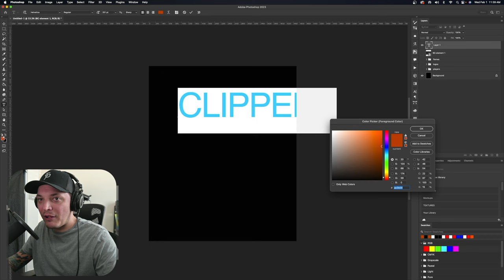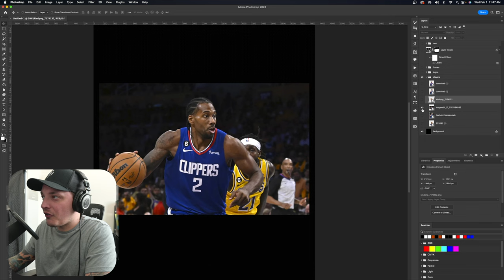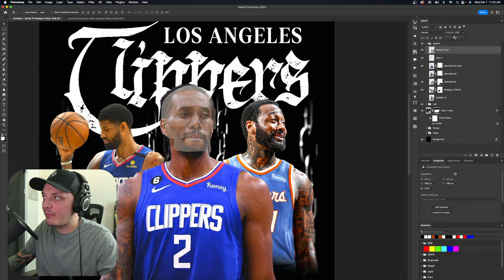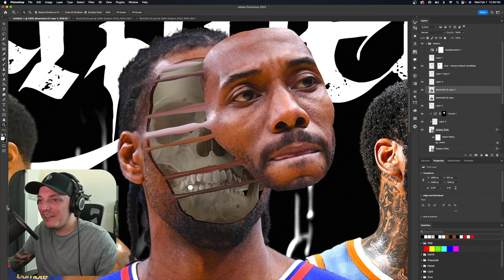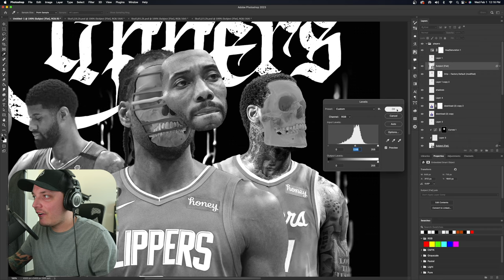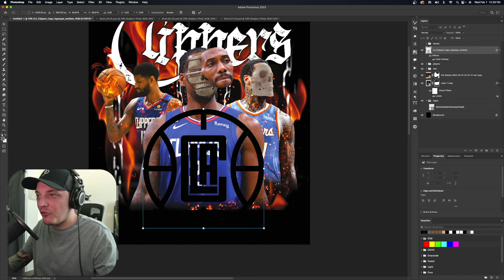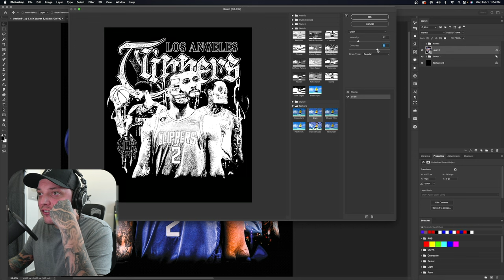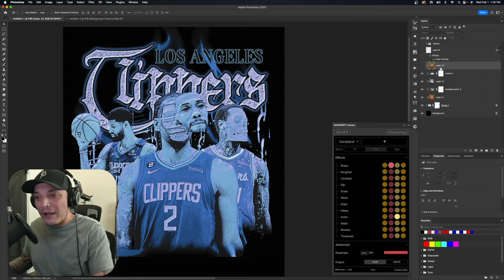I made NBA Heavy Metal (T-Shirt Design)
Are you a fan of the Clippers and heavy metal music? Why not combine the two with a unique and stylish t-shirt design? In this tutorial, you'll learn how to create an epic NBA-inspired t-shirt design in Photoshop, perfect for showcasing your love for both the Clippers and heavy metal. Whether you're a beginner or just looking to improve your skills, this tutorial will guide you through the process step-by-step. From selecting the right font to incorporating graphics, you'll be able to create a design that's both edgy and personalized. So grab your Clippers gear and your favorite heavy metal tunes, and let's get started!

✦ For All Serious Inquires: Info(at)CharleyPangus.com